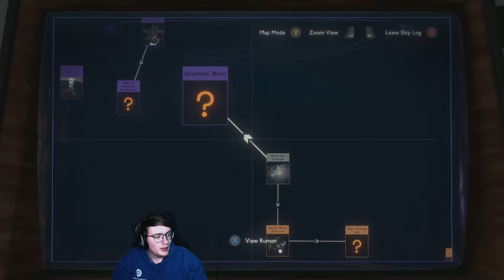GeneralArse VOD: exploring space some more :) (Outer Wilds)